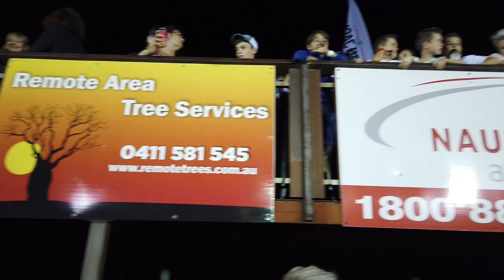Highlights July 13 2019